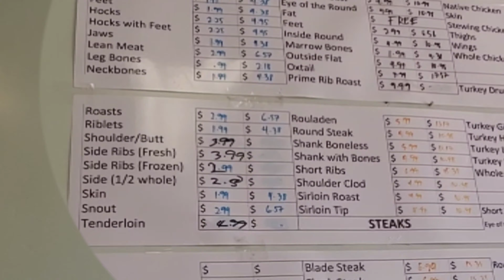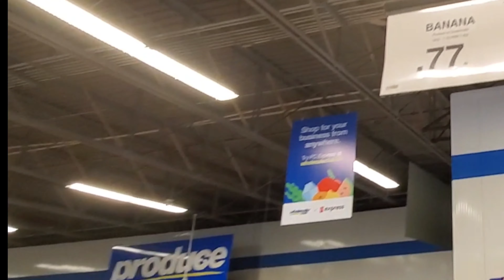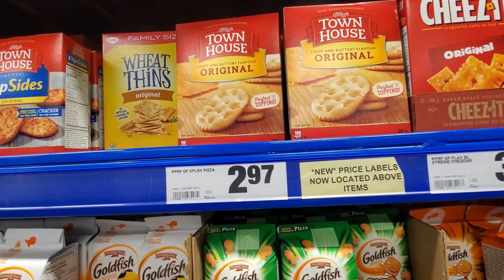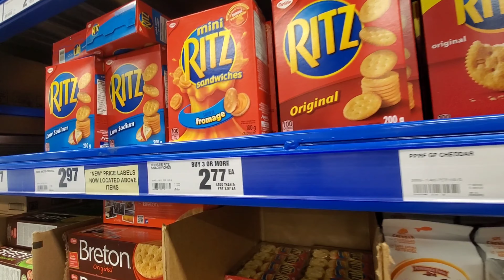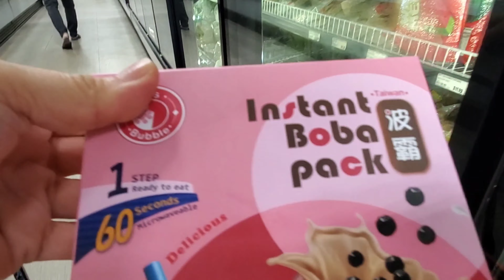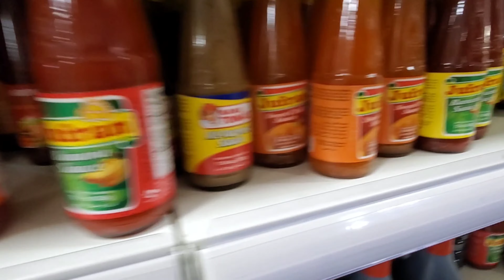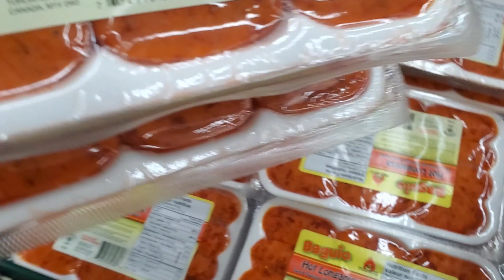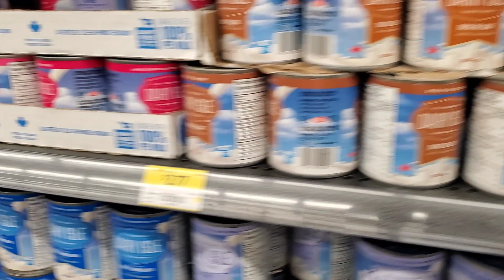GROCERY TIME | BUHAY CANADA🇨🇦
Palengke day muna tayo😊

📌previous vlogs:

▪︎BUHAY CANADA | CYPRESS HILLS | DAY 02: GO KARTING|
▪︎BUHAY CANADA🇨🇦 | CYPRESS HILLS INTERPROVINCIAL